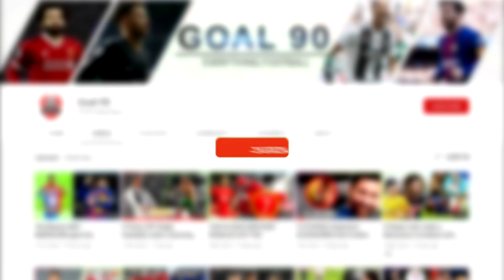The CURSE of The Champions League Finals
The curse of UCL final debutants

You know an easy way to make money? If there is a first timer in the UCL final, bet on them to lose. Trust us, easy money. The new boys always lose. The UEFA Champions League final is the one place where the underdogs actually do remain underdogs most of the time. Experience almost always trumps novelty, whether or not novelty comes with talent and brilliance.

Oh, by the way, we have to say, we are not responsible if you bet on a UCL final newbie to lose and they end up winning. We only gave a friendly piece of advice from what we have observed. But don’t take our word for it, follow us on this video and see what we found out about UCL final debutants.

And what makes this really interesting is that we don’t have to go too far to prove our point. The last 2 Champions League finals had final debutants, and of course you know what happened.

The 2021 final is a very interesting example because Manchester City were favorites by quite some distance. They had already won the Premier League, and by a landslide, too. While their UCL final opponents, Chelsea, needed the help of their rivals, Tottenham, to make top 4 on the last day of the league.

Manchester City were brilliant in the 2020-21 season. They tore everywhere up. They had won the EFL cup earlier in the season and then went on to win the league in record-breaking fashion.

They were the most dominant team in Europe and clear favorites to win the Champions League. And it made sense because all the way to the final, they never lost a single game. In fact, they only dropped points on one occasion, and that was a draw way back in the group stage.

Chelsea, on the other hand, were just not as strong. Especially before Thomas Tuchel took over. But hey, don’t get it wrong, they were surely still strong contenders. If they had nothing on their side, they had the ability to beat City. They had already done it twice previously, just that season alone.

But City was so strong that all this didn’t matter to many. The blue side of Manchester was going to win its first UCL title for sure. It was written in the stars.

Well, maybe more people should have paid more attention to astrology, because they read the stars wrong.

It was Manchester City’s first ever UCL final appearance. No matter how insanely good they were, what was written in the stars was that they were going to lose.

You just have to pay your dues. That’s the sacrifice you have to make to the gods of European football.

Of course, City did pay their dues. The great 2020-21 Manchester City defense collapsed to a lone goal from a “flop signing”.

Don’t try to explain why or how it happened. Just chalk it up to the UCL final debutant curse.

Because how else can you explain PSG totally dominating Bayern Munich in the first half of the 2020 final but eventually losing? Neymar and Mbappe missing sitters that they would have normally scored with their eyes closed, but Coman scoring the first chance that came his way.

And it didn’t matter whether or not you had the most experienced or most tactical manager in the world. If that is the club’s first time in a UCL final, then they are most likely losing. You can ask Pep Guardiola or Arsene Wenger.

Your chances of winning as a UCL final debutant are very close to non-existent. Best advice? Just go through your baptism of fire early enough and get on with it.

Look at Chelsea. 2-time Champions League winners now, but they had to offer their sacrifice to the gods of football in 2008.

Their neighbors, Arsenal, also offered their own sacrifice in 2006. But unfortunately, they have not made any appearance in the final since then.